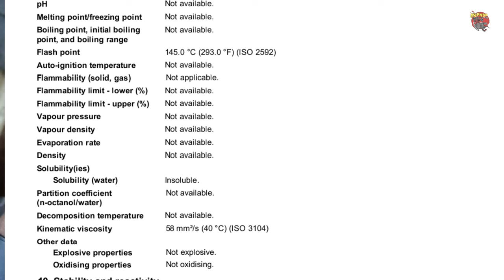HUSQVARNA HP 2T OIL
Donated by, 😊

Link pembelian :

shopee : -
Toped : -

Kerja sama 😊
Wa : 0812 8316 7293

Tipe bensin : pertalite (perubahan bbm, dikonfirmasi)
Stelan pj/mj : 22,5/145
Karbu : standar
Supply oli : pompa oli, mix on tank (disebutkan)
OS : standar (nol)
Blok : Crun (aftermarket)
Piston : FIM os 0 (nol)
CDI : GASPOLL RACING
Spull kelistrikan : standar
Coil : standar
Busi : champion (15 ribua.an)
Head blok : standar
Membran : standar + lidah karbon (aftermarket)
Knalpot : boban c33
Metode 1 : stelan oli standar - sumber oli samping hanya dari pompa oli, dg stelan standar (stelan oli paling bawah)
Metode 2 : stelan oli basah - oli samping dr pompa oli + campur di tangki, mulai dr 5ml, 7ml, 10ml dst (disebutkan)
Skenario : pemakaian santai, macet/nanjak, gsapol
Jarak tempuh : 10km
Durasi pengambilan data : 250km atau setelah pemakaian 20 ltr bbm (pertalite)

*tujuan dr observasi ini adalah untuk membaca kemampuan oli samping yg di uji (bukan hanya mencari settingan paling enak dr oli tsbt), dengan sekenario pemakaian harian dan dg spek mesin standar. sehingga bisa menjadi gambaran buat para penonton yg sedang mencari referensi performa dari sebuah oli samping.

Berbeda mesin, beda spek mesin, beda gaya pemakaian, tentu aja akan berbeda hasilnya men.

Tks boiii.. 🙏